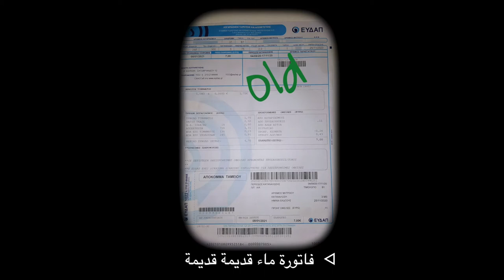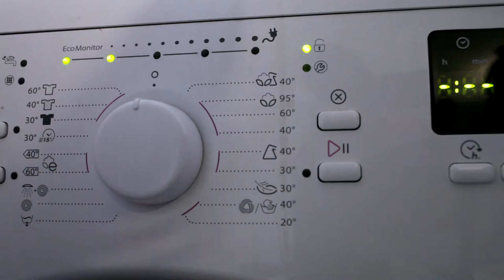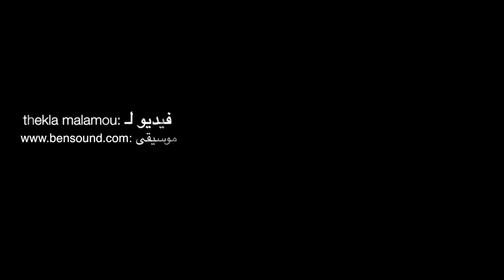Curing the Limbo: water utilities and costs (Arabic)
يطلق برنامج كيورنج ذا ليمبو سلسلة من تسجيلات الفيديو التي تقدم معلومات مفيدة للعيش في اليونان: كيفية التحرك في المدينة, التواصل مع الخدمات العامة, ماذا يعني أن تستأجر منزلاً و تعيش في مبنى سكني و العديد من القضايا العملية و البيروقراطية و القانونية. كيورنج ذا ليمبو ( 2018 – 2021 ) هو برنامج تجريبي أوروبي يستكشف نموذجًا ديناميكيًا ومبتكرًا للاندماج يسمح لللاجئين أن يصبحوا نشطاء اجتماعياً. تم تنفيذ البرنامج عبر الشراكة الاستراتيجية بين الجامعة الوطنية – كابوذيستريان – لمدينة أثينا (UoA ) , خدمات الإغاثة الكاثوليكية ( CRS), هيئة الإغاثة الدولية ( IRC) ووكالة أثينا لإدارة التطوير و الوجهة ( ADDMA). يشارك في تمويل هذا المشروع صندوق التنمية الإقليمية الأوروبية من خلال مبادرة الإجراءات الإبداعية الحضرية ( UIA ). يتم استضافة الهاشتاغ CuringtheLimbo في وسائل التواصل الاجتماعي عبر synAthina لمدينة أثينا.